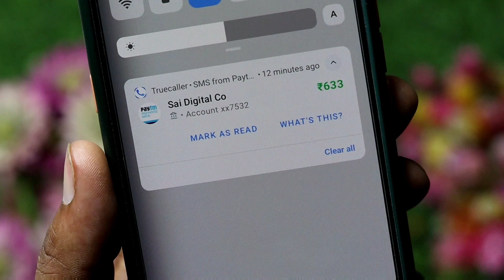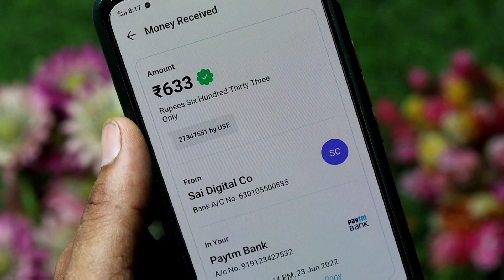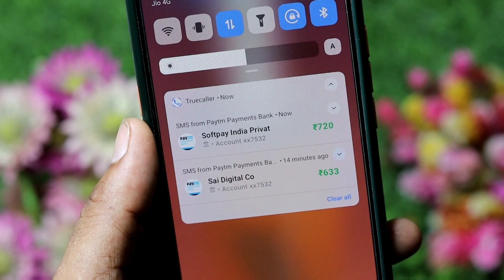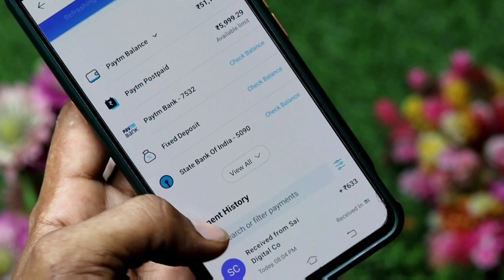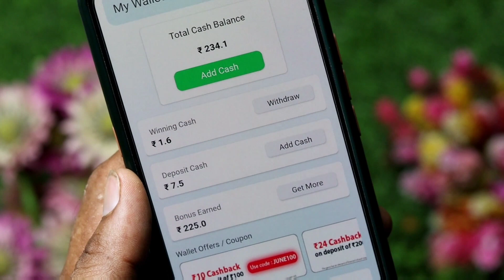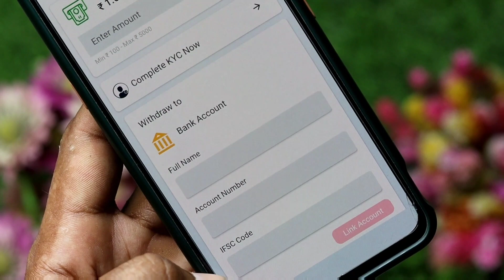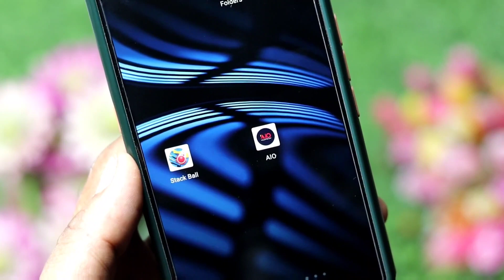Game khel kar paise kaise kamaye | 2022 ka Best Gameing Earning app | peise kamane wala game#Utricks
I have gifted you Rs.200.00 to Play & Win CASH on AIO Games.

Top 3 Gameing earning app | without Invest play game Win cash | instant payment proof

top 2 gaming earning app

top 2 best gaming earning app

best 2 gaming earning app

top 3 gaming app

top 3 paytm earning app

2021 New Gaming Earning App || Earn Free Paytm cash|| without investment || Play and earn app daily
New Gaming Earning App Today  game khel kar paise kaise kamaye 2021 new earning app today

earning app

New Gaming Earning App Today  2022

New Gaming Earning App 2021 | Earn Daily Free Paytm Cash Without Investment
2021 Best Earning App Earn Daily Free Paytm Cash Without Investment Paisa Kamane Wala App

Your Quaris :-
1. paise kamane wala app
2. paise kamane wala game
2. game khelkar paise kamane wala app
3. minimum redeem 1 rupees paytm cash
4. instant paytm cash giving apps

About :- Pay In

earning life